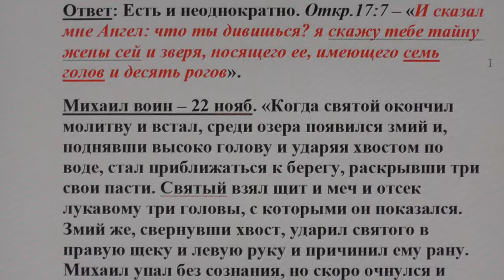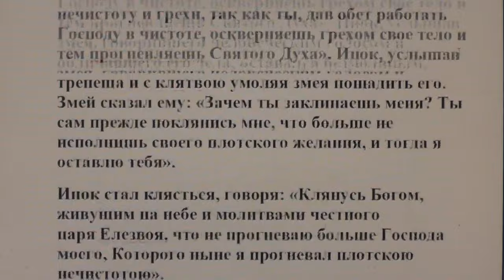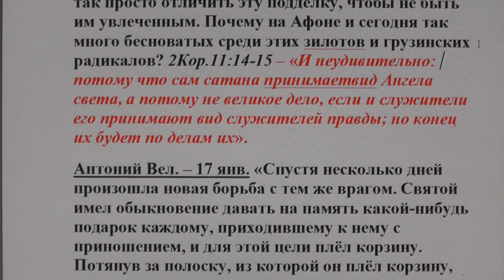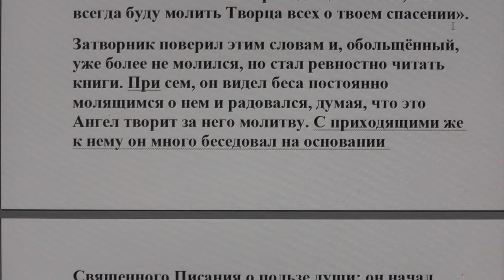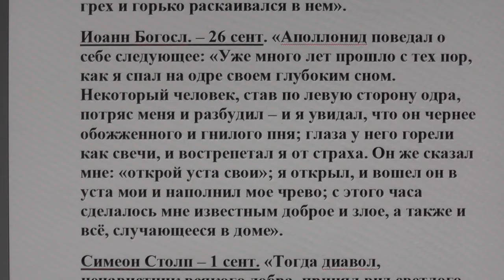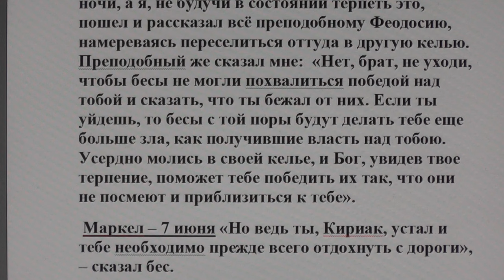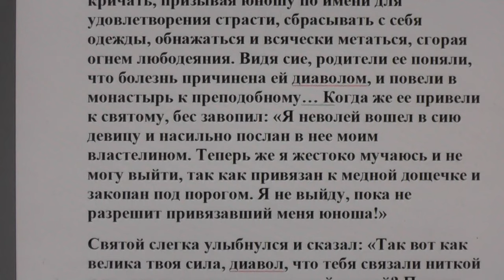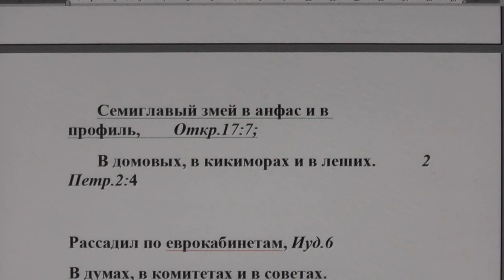№ 32. Ответы. Библия. Змей Горыныч и барабашки